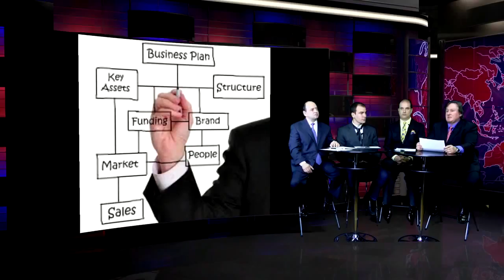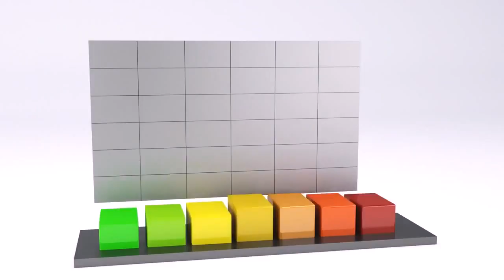Reporte Anual Grupo Fort MLM Shop y Fort Ad Pays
¡Descubre Como Generar Comisiones
Instantáneas Cada 30 Minutos En Piloto Automático
Con Fort Ad Pays Resultados Garantizados!